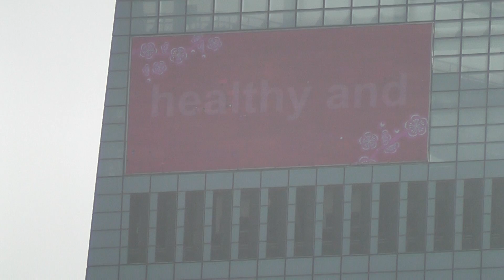First impressions of Hong Kong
Lovely weather for my first proper outing in Hong Kong. I was born next to the sea, so I relaxed for a while by the bay, enjoying the feeling of 'home' I always get from the ocean.

I have only just noticed that the bird I zoomed in on had caught an animal in its talons. It looks like an eel of some description. Pretty cool zoom!